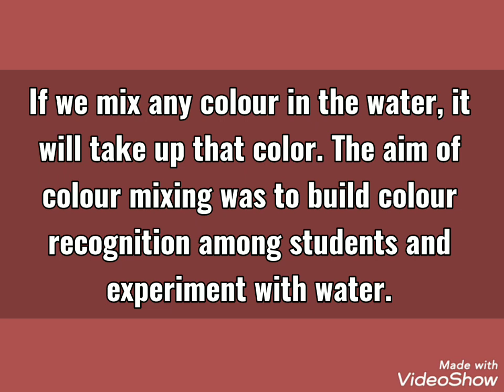"Water has no colour" Activity of Nursery Class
Lalit Mahajan SVM Sr. Sec. School, Vasant Vihar has given Science activity to the students of class Nursery.
In this activity Children took a glass of water and mixed poster colour in it. They observed that "Water has no colour". If we mix any colour in the water, it will take up that color. The aim of colour mixing was to build colour recognition among students and experiment with water.